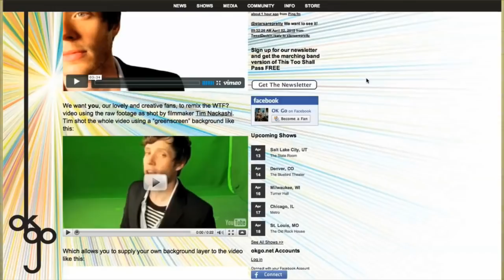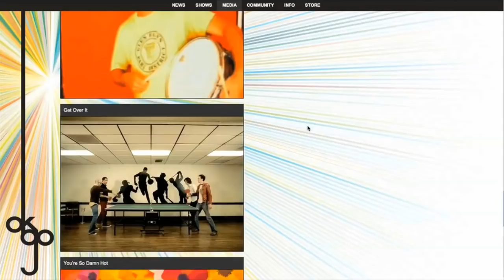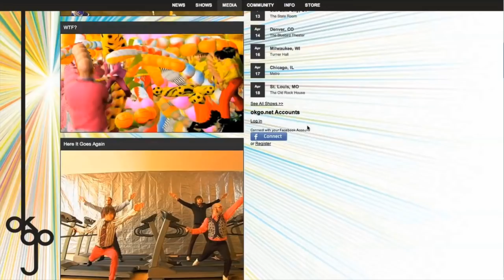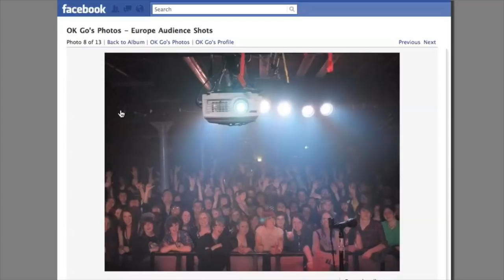Mike Rosenthal pt2 - digital strategy for the band OK GO - CD Baby Interview - SXSW 2010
In part two of this video series, Mike Rosenthal, digital strategist for the band OK GO, shares some of the behind the scenes details on the making of OK GO's videos.  He also shares a couple tips that the band uses to build a vibrant Facebook presence.